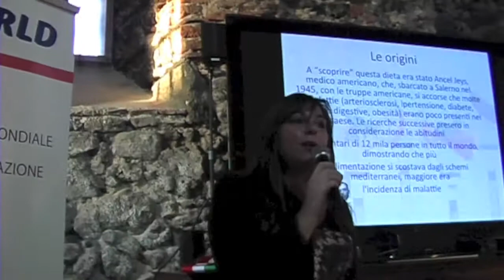IS - CONCLUSI I LAVORI DI ITALIAN STYLE 2014 - RISTOWORLD ITALY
Si sono conclusi nel Castello normanno di Motta Sant'Anastasia i lavori del 3° Concorso Internazionale di Cucina "Italian Style 2014", organizzato da Ristoworld Italy. Le conclusioni del Presidente Andrea Finocchiaro.